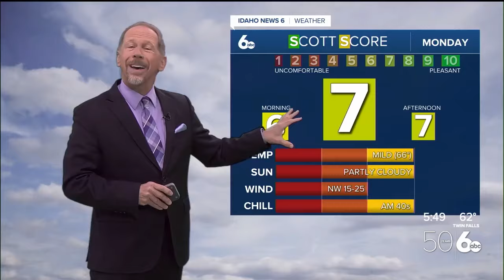Scott Dorval's Idaho News 6 Forecast - Sunday 4/14/24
Gusty wind to cool temperatures this week. Here is my forecast into next weekend.